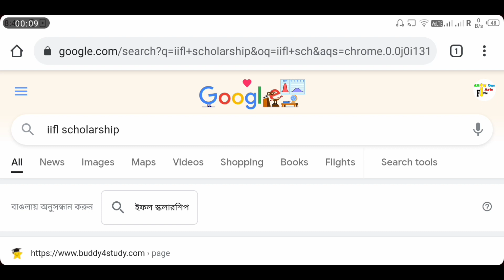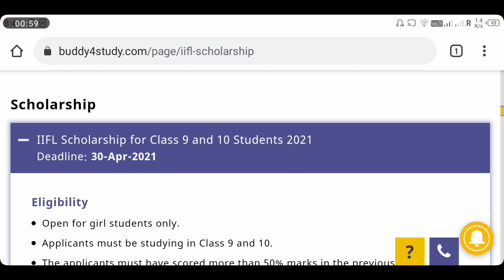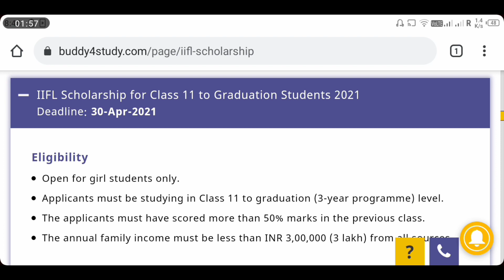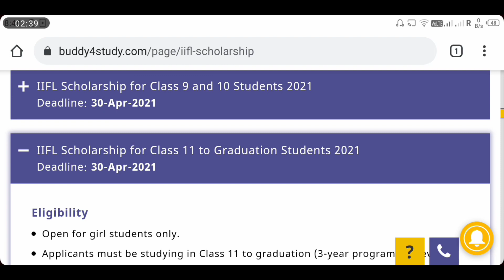IIFL Scholarship 2021 !! How to apply IIFL Scholarship 2021 !! IIFL Scholarship apply Online !!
Today's video is :: IIFL Scholarship 2021 !! How to apply IIFL Scholarship 2021 !! IIFL Scholarship apply Online !!

watch this video to know IIFL Scholarship 2021 !! How to apply IIFL Scholarship 2021 !! IIFL Scholarship apply Online !!

★ Tags ★

# IIFL Scholarship 2021

# How to apply IIFL Scholarship 2021

# IIFL Scholarship 2021 Eligibility Criteria

# IIFl Scholarship 2021 For HS Students

# IIFL Scholarship 2021 for MP Students

# How to apply IIFL Scholarship 2021 step by step

# How to apply IIFL Scholarship 2021 offline

# IIFl scholarship 2021 application form

# IIFL Scholarship 2021